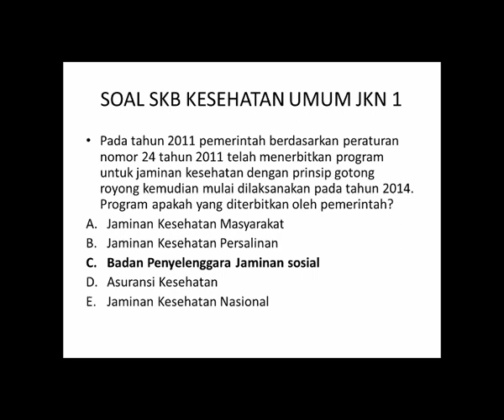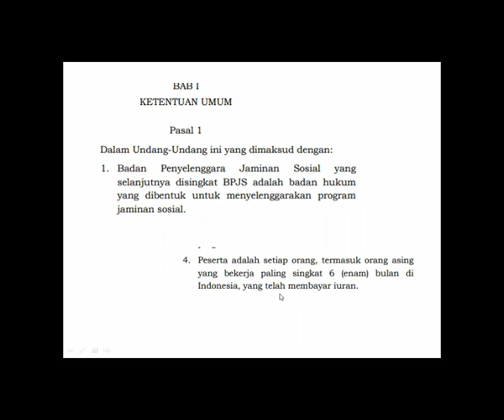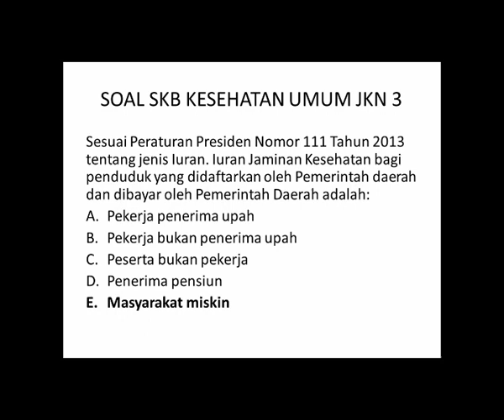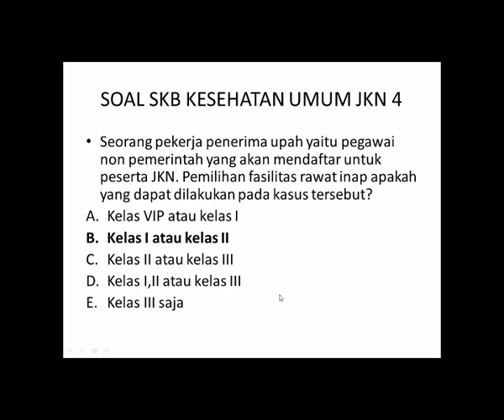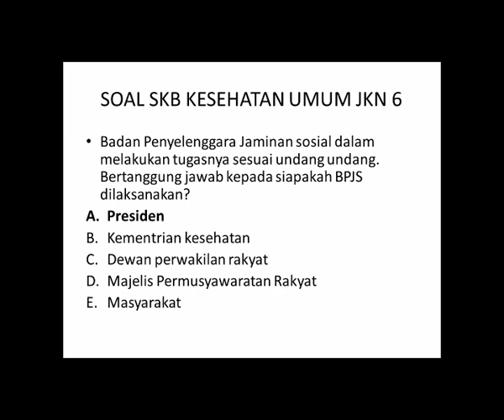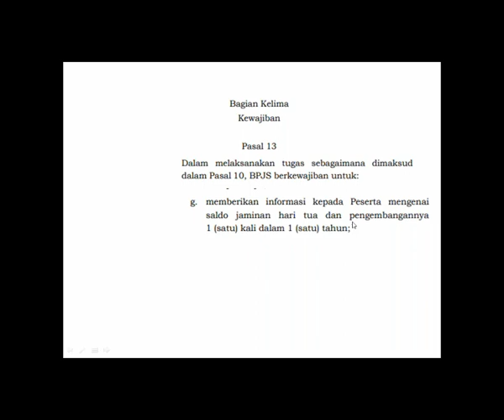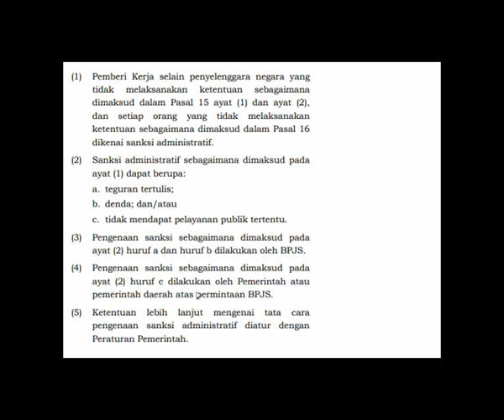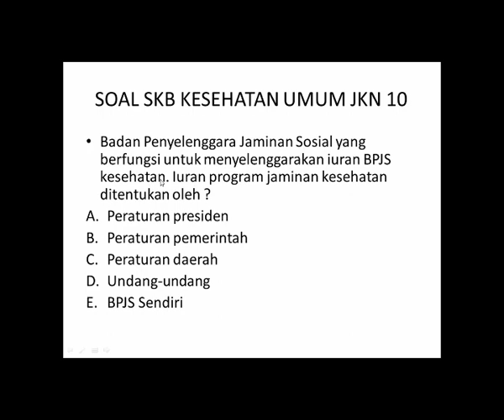SOAL SKB BIDAN 2020 KESEHATAN UMUM PART 4 TENTANG JKN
Assalamualaikum semuanya... balik lagi sama apri sulistianingsih di video kali ini aq mau sharing sesuai permintaan teman2 buat soal SKB kesehatan UMUM part 4. jangan lupa like comment, share dan subscribe ya